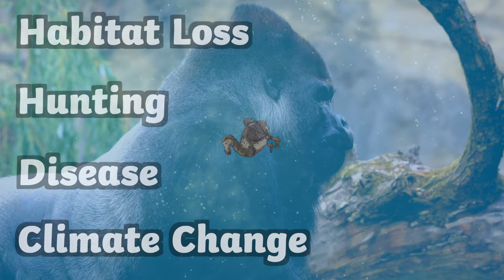What Animals are Endangered? | Endangered Species Explained for Kids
In this video we take a look at what Endangered Species there are around the world and what we can do to help protect these animals from going extinct. To learn more bout Endangered Animals, check out this fun Activity PowerPoint

0:00 What is an Endangered Species?
0:16 How does an animal become endangered?
0:38 What animals are endangered now?
0:58 How can we protect endangered animals?